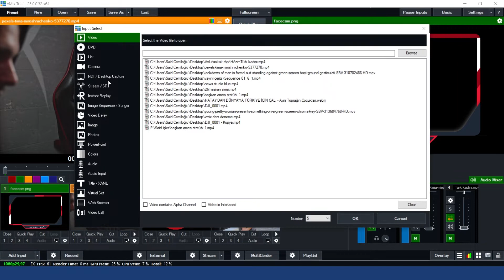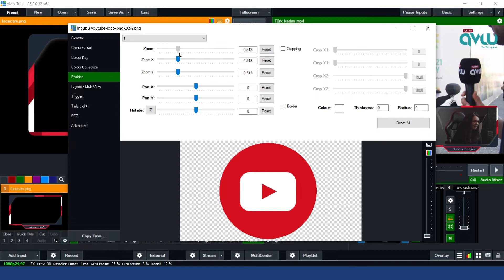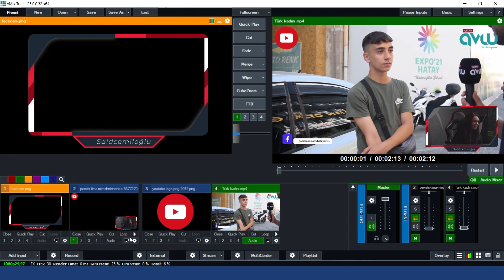vMix Dersleri: Facecam Ekleme ve Logo Ekleme Nasıl Yapılır? ( Türkçe anlatım)